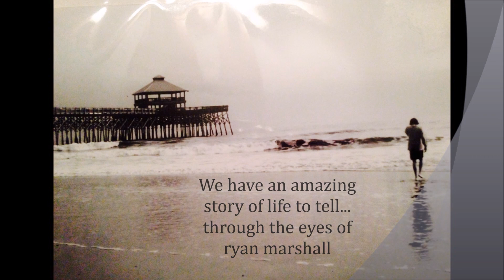Fire on the mountain through the eyes of ryan